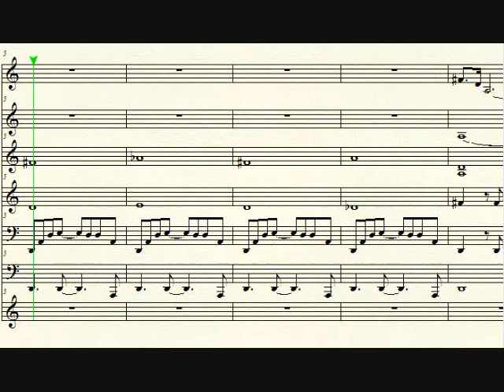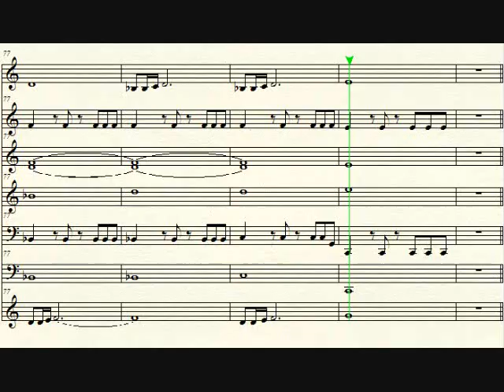Wind Waker ocean theme sheet music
The ocean theme from Wind Waker on Finale Printmusic 2008.  I didn't arrange this it's just a midi file I downloaded.

(File, Save Page As...)